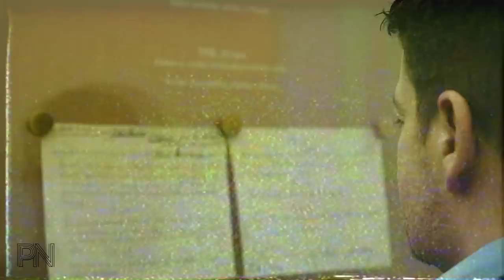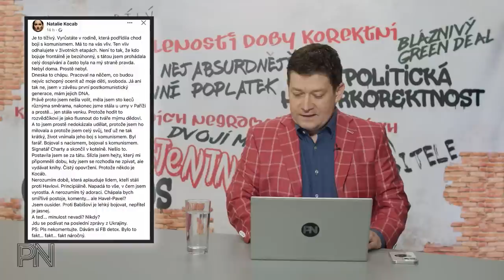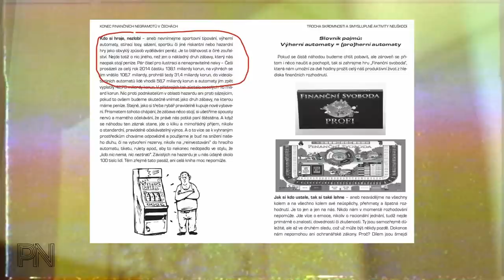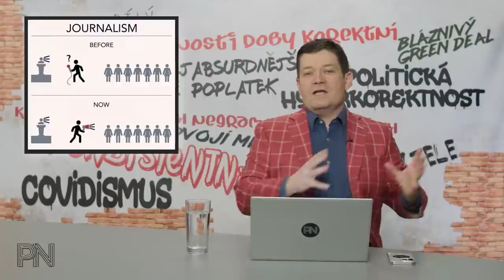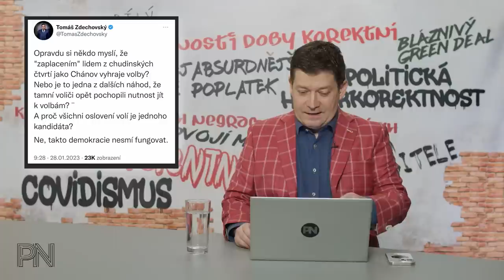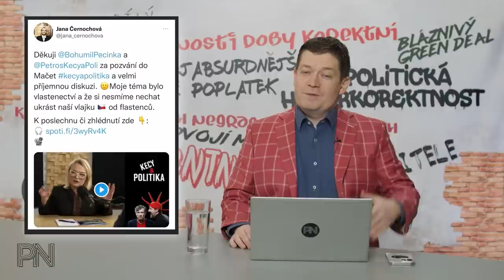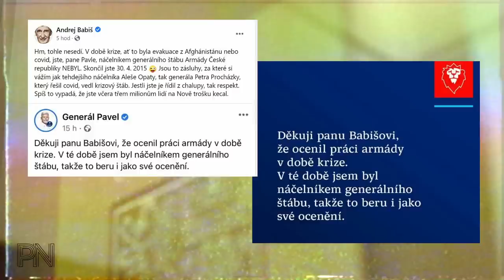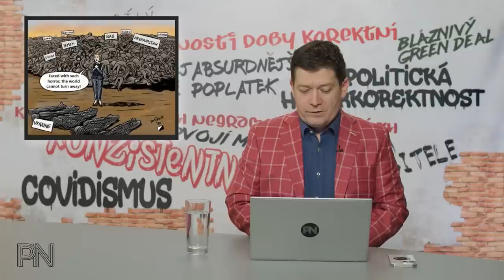Dvojí metr #56,Speciál: Média v hlavní roli voleb. Antikomunismus dvakrát jinak. Ministerstvo pravdy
Kapitoly:
0:00 Úvod
0:41 Novinky z politiky

42:45 Zajímavé komentáře na sociálních sítích

Omlouvám se za chybu. Historik, o kterém hovořím, se jmenuje Petr Blažek, nikoliv Pavel.